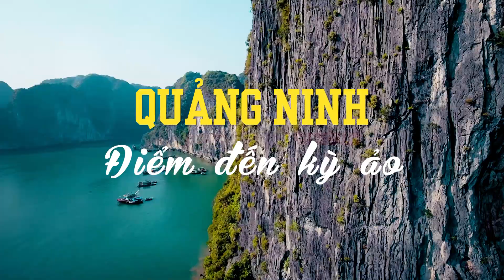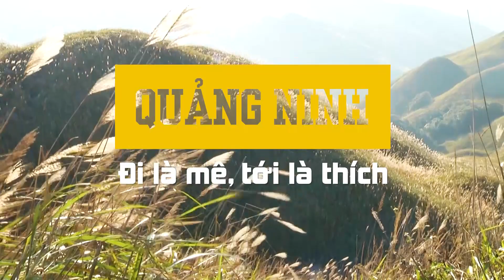Quảng Ninh- Điểm đến kỳ ảo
Du lịch Quảng Ninh hấp dẫn cả 4 mùa, bạn có tin không?
Cùng khám phá nhé!